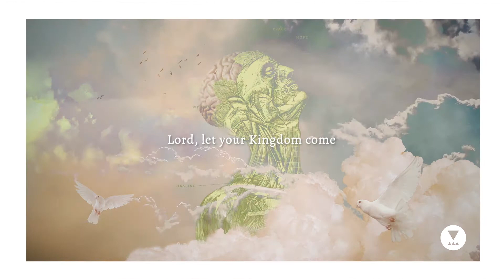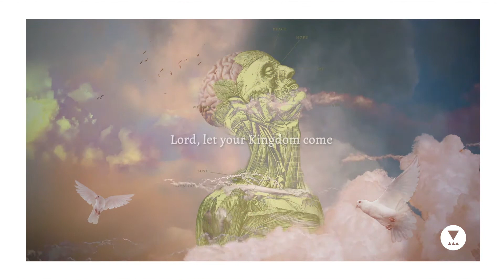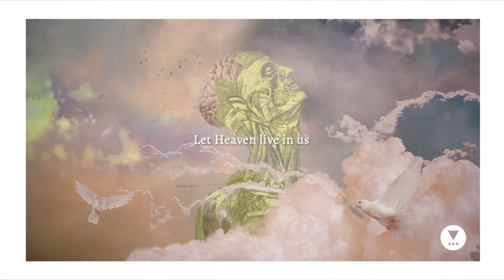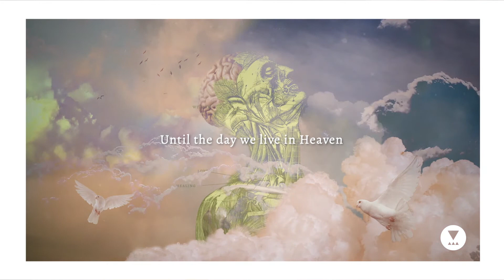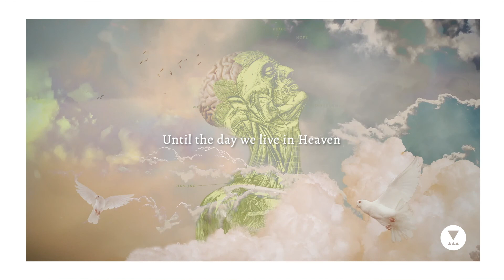Heaven Lives In Us - Lyric Video | Pursue Worship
Performed by: Colton Beden, Pursue Worship
Written by: Dusty Joplin
Produced and mixed by: Carson Burchett
Mastered by: Drew Lavyne

LYRICS

Verse 1
I feel the rumble of revival rising up
I see a people pressing into perfect love
I hear the sound of sons and daughters sing as one

Chorus
Lord let your Kingdom come
And let your will be done
Until the day we live in Heaven
Let Heaven live in us
Our hearts will beat as one
Every tribe and every tongue

Verse 2
There is a fire burning brighter than the sun
Higher and higher fueled by faith and hope and love
A wildfire consuming everything we’ve done

Bridge 1
Prison walls cannot contain it
A thousand songs cannot explain it
When Heaven comes to earth everything changes